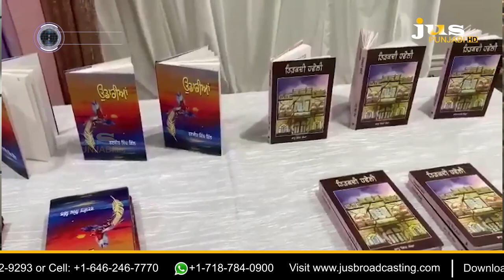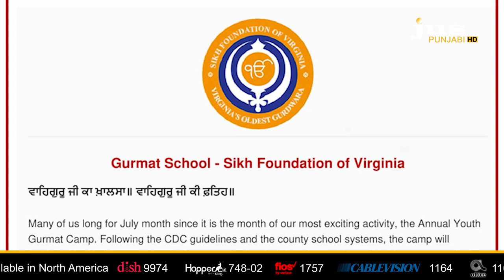USA 'ਚ ਸਿੱਖੀ ਨਾਲ ਜੋੜਨ ਦਾ ਹੋਇਆ ਉਪਰਾਲਾ | JUS CAMERE DI NAZAR | JUS PUNJABI